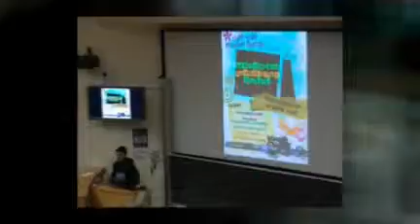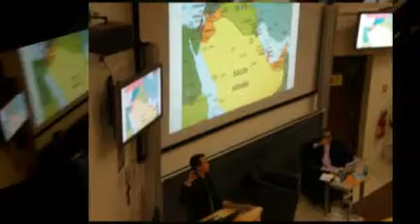PPIMI 2009 (March to October 2009)